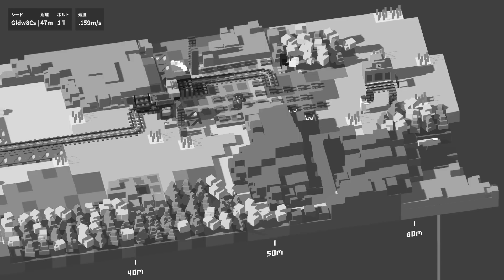10000km線路をひくゲームを猿の知能テストと舐め腐るできおこ、地獄を見る - Unrailed!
編集：研修中MG